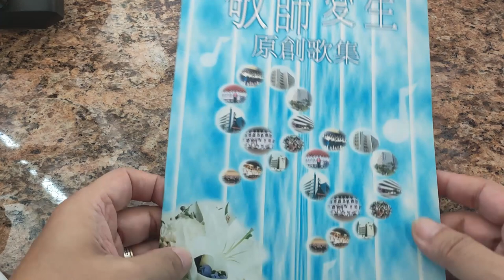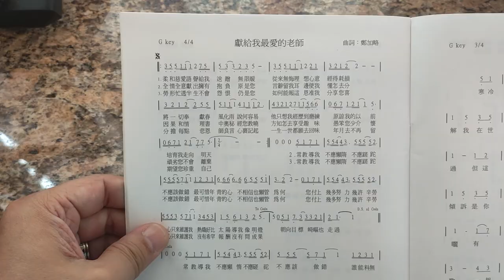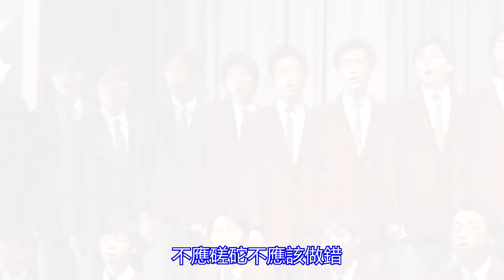22年前的原創作品，《獻給我最敬愛的老師》，收錄於敬師愛生原創歌集 (普通話旁述)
22年前的原創作品，《獻給我最敬愛的老師》，收錄於敬師愛生原創歌集 (普通話旁述)